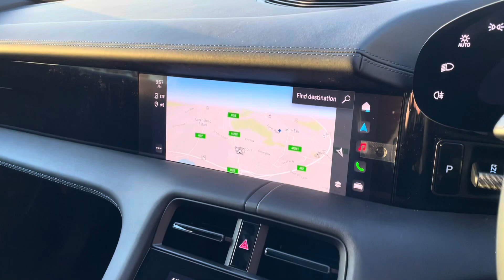New Taycan 4 Cross Turismo